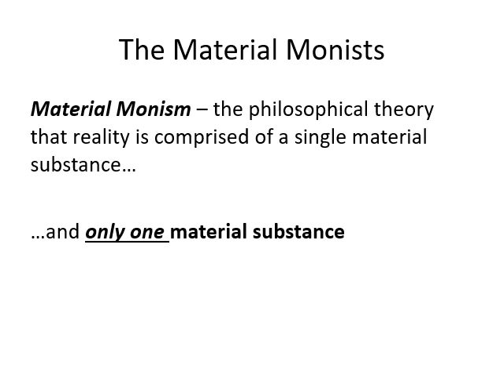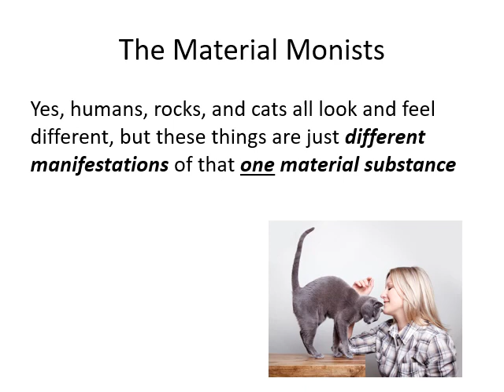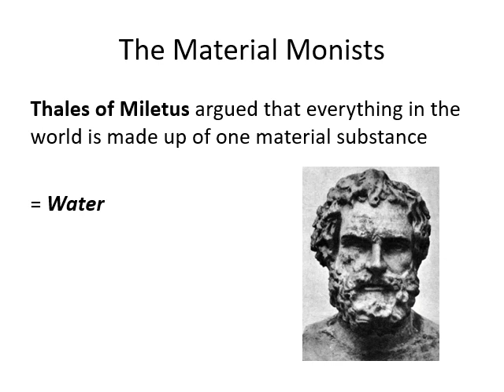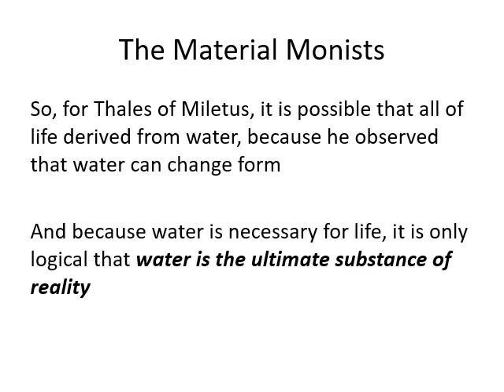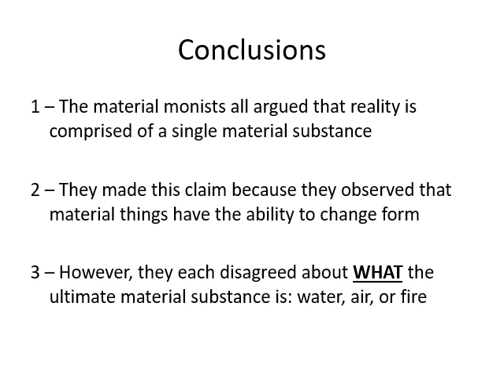The Ancient Material Monists